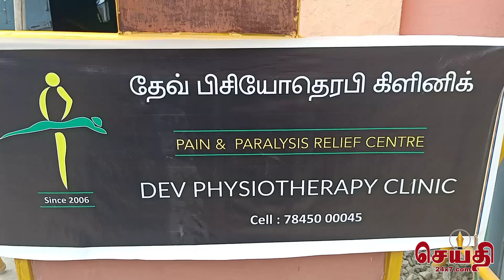A free medical camp on 98 th Birthday of former prime minister Atal Bihari Vajpayee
A free medical camp on the occasion of 98 th birthday of former prime minister Atal Bihari Vajpayee . This camp served 200 people which includes free eye check up , physiotherapy consulting and treatment , dental check up  for the in and around people's of Irugur , Chinthamanipudur , Kannampalayam and surrounding areas.